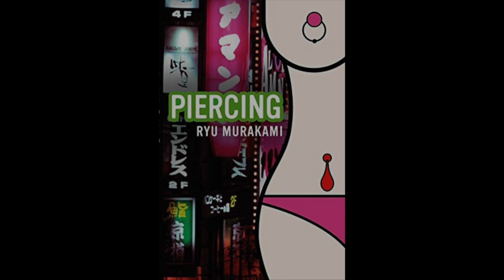Ryū Murakami – Piercing (1994) – Chapters 1–3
Happy Friday everyone! Here’s something a little dark for those staying in tonight.

Trans. Ralph McCarthy (2007).